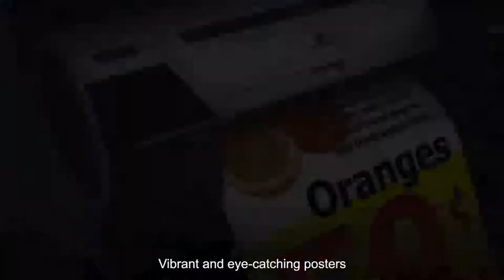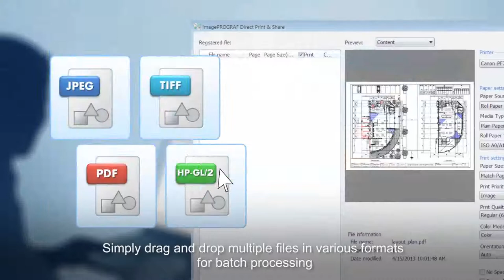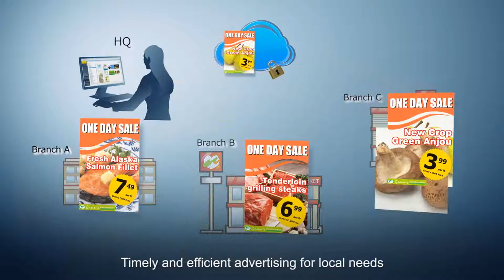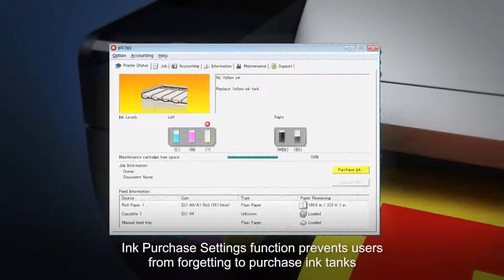Canon iPF685 & iPF785 - 5 Colour Models (full version video)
iPF685 & iPF785  - For CAD, Design, GIS, short-term office posters and enlarged MS Office displays for meetings